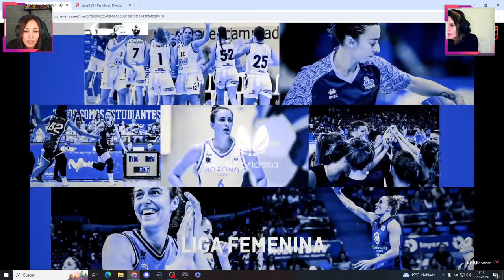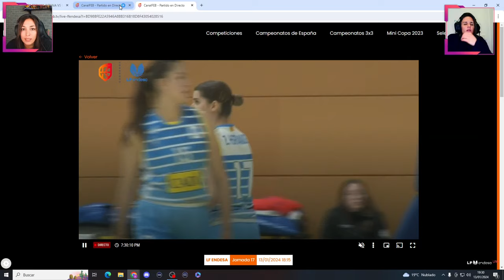Liga Femenina Endesa 2023-2024 | Jornada 17 - Lointek Gernika 🆚 Movistar Estudiantes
Partido correspondiente a la Jornada 17 de la LFEndesa de la temporada 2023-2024 entre el Lointek Gernika y el Movistar Estudiantes. Con la narración y comentarios de @Atigax y Paula Palomares. Encuentro disputado el sábado 13 de enero de 2024.